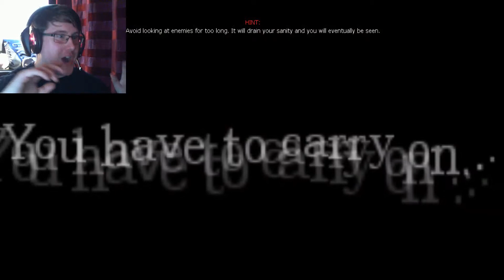SHORT AND SWEET!! ¦ Amnesia: The Elevator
Hello everyone and welcome to another Amnesia custom story. Today's one was made in 3 hours and saying that, it ain't half bad.